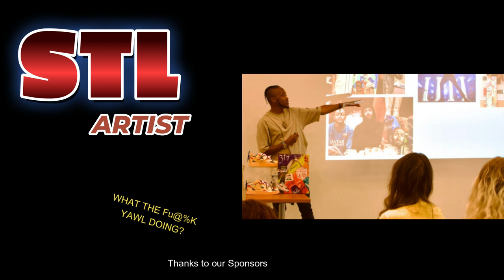BROCK SEALS - THE SAINT LOUIS MUSIC AND PAINTING ARTIST